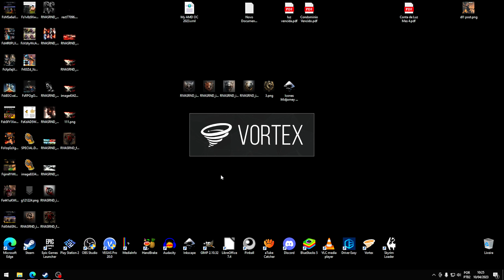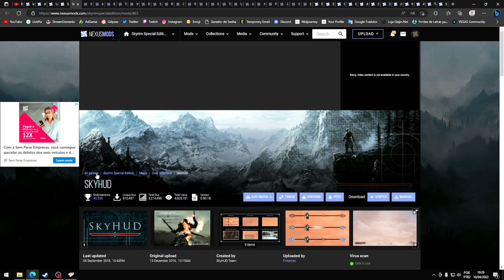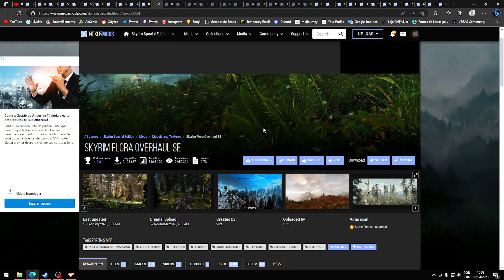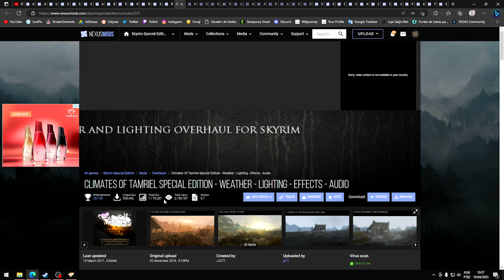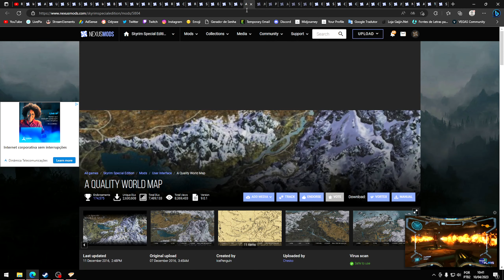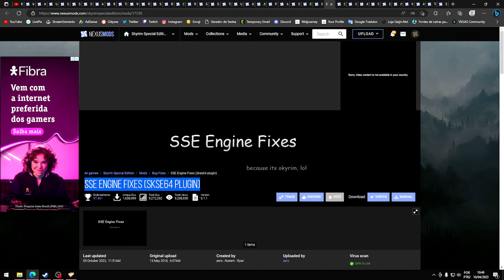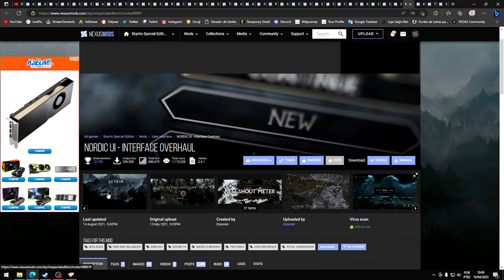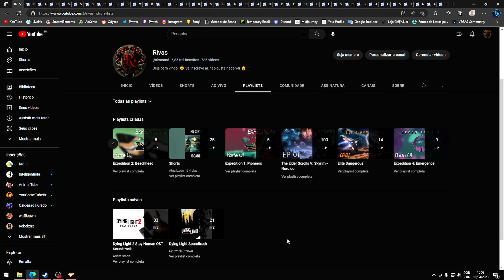The Elder Scrolls V: Skyrim | Episódio 28: Minha Lista de Mods (Anniversary Edition)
Lista dos Mods:

Immersive Citizens - AI Overhaul - AE
Sovngarde - A Nordic Font
SkyHUD
Static Mesh Improvement Mod - SMIM
Instant Mining
Realistic Ragdolls and Force SE
Climates Of Tamriel Special Edition - Weather - Lighting - Effects - Audio
Realistic AI Detection (RAID)
Skyrim 202X by Pfuscher - Formerly 2020
True Storms Special Edition - Thunder Rain and Weather Redone
Unlimited Wood Chopping and Increased Amount
A Quality World Map
JK's Skyrim
Pickpocketing 5Ever
Joy of Perspective
SkyUI
Deadly Spell Impacts
Embers HD
SSE Engine Fixes (skse64 plugin)
Cathedral - Armory
Glorious Doors of Skyrim (GDOS) SE
Combat Gameplay Overhaul SE
Skyland AIO
JS Purses and Septims SE
NORDIC UI - Interface Overhaul
Awesome Potions Simplified by Revoith
Traducao Completa Skyrim Anniversary Edition 1.6.353 e USSEP 4.2.6a
🌌 Venha fazer parte do Rivasverso! Link abaixo 👇
💲 Ajude o Canal a Crescer:
🎥 Assista Também:
⚙️ Meu PC:
 🧰 Programas que eu Uso:
• Audacity
• GIMP
• Inkscape
The Elder Scrolls V: Skyrim Anniversary Edition é a versão remasterizada de 2021 do jogo de 2011 : The Elder Scrolls V: Skyrim, o quinto jogo da série The Elder Scrolls. Foi lançado para PC, Xbox One, Xbox Series X/S, PlayStation 4, e PlayStation 5 em 11 de Novembro de 2021. A Anniversary Edition contém a Special Edition, assims como as expansões Dawnguard, Hearthfire, e Dragonborn. A Anniversary Edition também inclui 74 mods do Creation Club , todos os 48 já disponíveis mais 26 novos, exclusivos, somando um total de cerca de 500 novos elementos de jogabilidade para Skyrim.

Ao contrário da Special Edition, a Anniversary Edition não é oferecida como atualização gratuita pra nenhum jogador. No entanto, os jogadores que tem a Special Edition em qualquer plataforma receberão "três conteúdos grátis do Creation Club: Pesca, Modo de Sobrevivência e até novas missões com os Saints e Seducers." Adicionalmente, os jogadores que tem a Special Edition no Xbox Series X/S e PlayStation 5 receberão gratuitamente uma atualização da "versão aprimorada" da Anniversary Edition em 11 de Novembro de 2021.